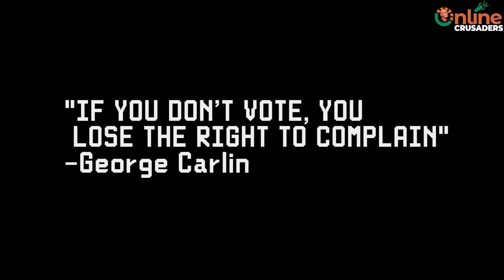If you wont vote, then dont complain